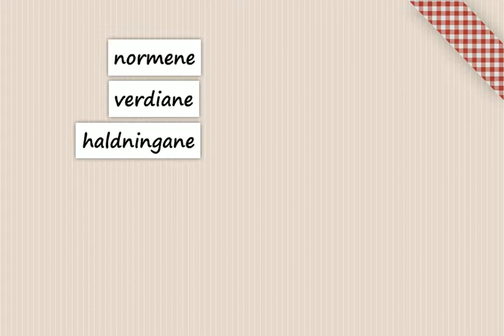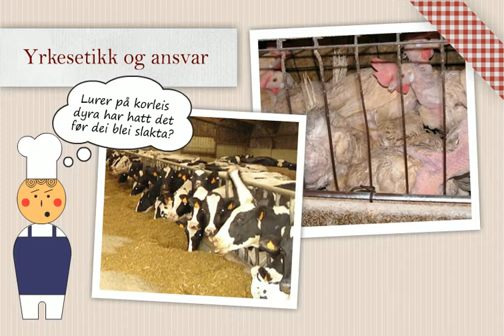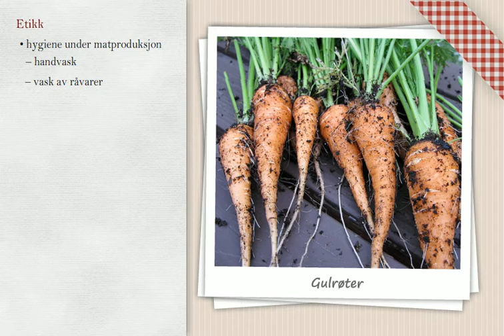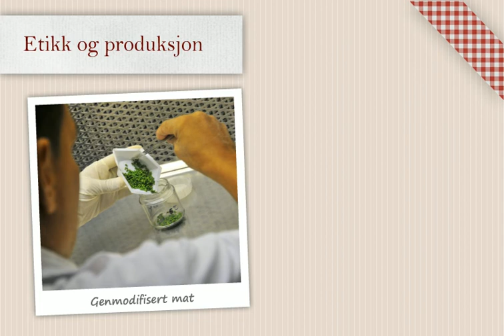Etikk i matlaging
Når du skal arbeide i restaurant- og matfagbransjen, vil kunnskap om etikk kunne hjelpe deg til å  innrette deg etter andre menneske.